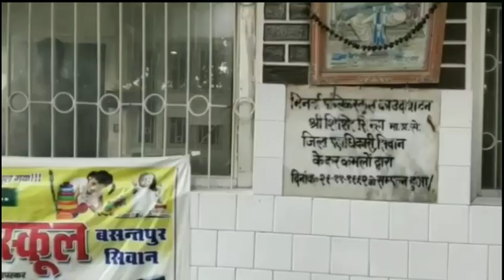परसा में महाकंटेस्ट समर टू में छठा दिन गायन और नृत्य प्रतियोगिता आयोजित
पर्यावरण सुरक्षा का दिया जा रहा है सन्देश:# shrinarad  media